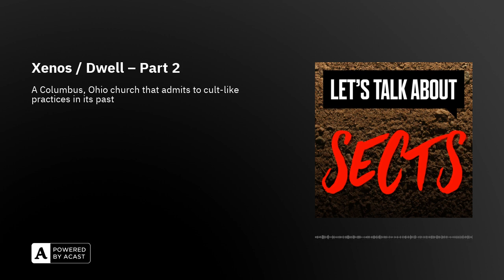Xenos / Dwell – Part 2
Xenos was originally set up as a leaderless group that rejected the structures and trappings of mainstream churches. Springing forth from the Jesus Movement of the late 1960s and early 1970s, it focused on meeting in people’s homes and embracing members from the youth counter-cultures. So why does the church’s own website admit to a history that involves cult-like behaviour? And how did it come to face allegations of manipulation and control that have been made by people who joined and left in completely different decades? Full research sources listed here. Sarah Steel's debut book Do As I Say is available on audiobook now. With thanks to Audio-Technica, presenting partner for season 6 of Let's Talk About Sects.

If you or someone you know is in crisis or needs support right now, please call Lifeline on 13 11 14 in Australia, or find your local crisis centre via the International Association for Suicide Prevention.

Links:History of Dwell — Dwell website, accessed September 2023Coming Home: The Jesus People Movement In the Midwest And Their Attempts To Escape Fundamentalism — by Benjamin Williamson, Doctoral dissertation, University of Dayton, 2021An Organic Deception: The Xenos / Dwell Heresy Briefly Examined — by Reverend Rafael D Martinez, Director, Spiritwatch Ministries, undated, accessed September 2023Spiritwatch Response — by Dennis McCallum, Dwell website, undated, accessed September 2023Xenos critics say church is controlling — by Danae King, The Columbus Dispatch, 26 November 2018Dwell Community Church, Xenos Christian Fellowship: exploring how well-meaning individuals cause significant abuse through religious dogmatism — by Katie M. Reinaker, March 2022Inside the Megachurch That Has Ex-Members Screaming Cult — by Emily Shugerman, The Daily Beast, 21 May 2022Dwell's Response to The Daily Beast — by James M. Rochford, Dwell website, accessed September 2023‘It’s really tragic’: Former members speak out against Columbus church — by Jamie Ostroff, NBC4, 21 February 2022